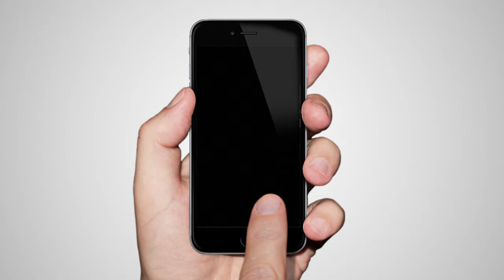VOS NEWS 서울의소리 보도 전문 제 2 채널 신설 유튜브 접속 꿀팁